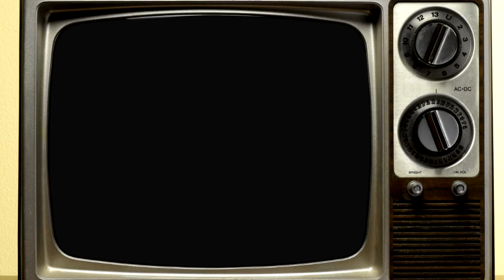Millonarios vs. Santa Fe, el duelo que acapara la atención de la capital colombiana